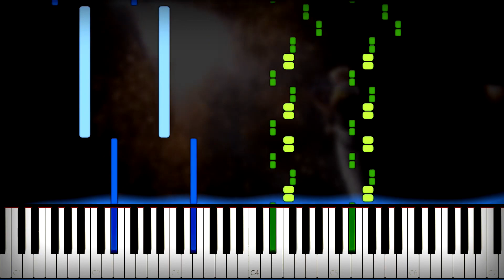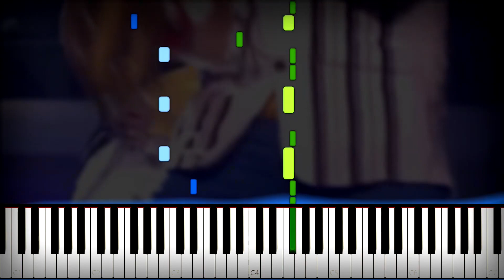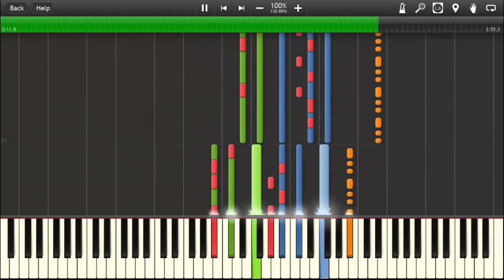Run away (sax)